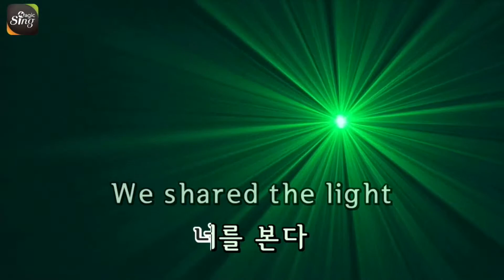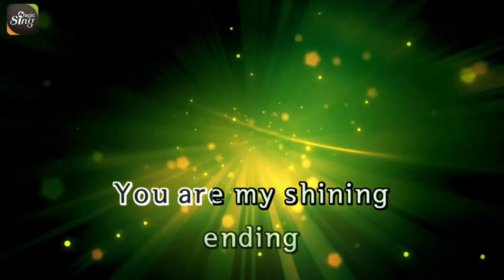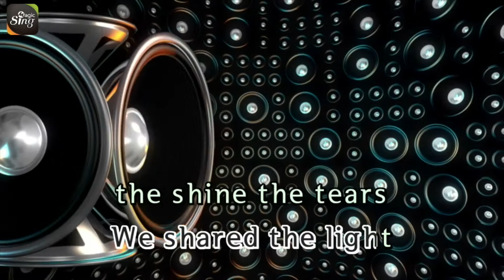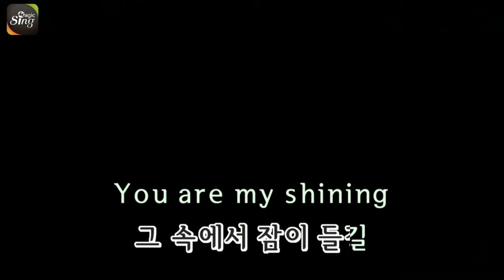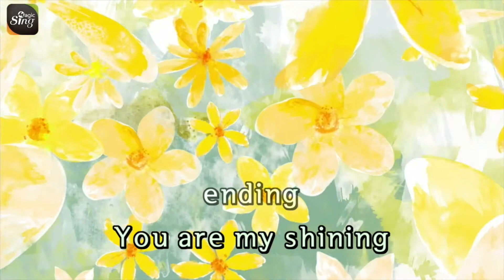[매직씽아싸노래방] 신승훈 - 불꽃처럼아름답게 (미스터션샤인 OST) 노래방(karaoke) | MAGICSING